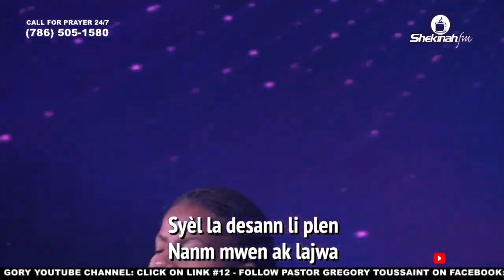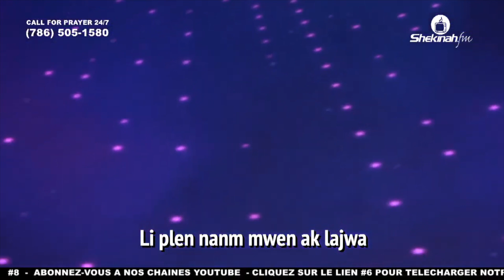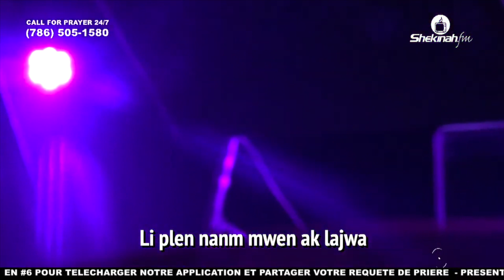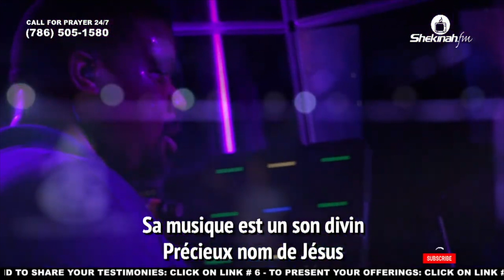A La Yon Sove Espesyal | Fifi Clement | Shekinah Adorasyon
1. Next Step/Prochaine Étape

2. Offerings | Offrandes

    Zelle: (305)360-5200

3. First Fruit Envelope / Enveloppe Offrande Des Premices

4. Andrew Operation / Opération André

5. HP Sign Up / Inscription Pour Intégrer Une HP

8. Bookstore:

    La Famille Royale, Vol 2 : Comment Vivre Comme un Fils du Royaume (French Edition)

    Fanmi Wayal lan, Vol 2: Koman pou w viv tankou yon pitit Wayòm nan (Creole Edition)

    The Royal Family, Vol 2: How to Live as a Son of the Kingdom (English Edition)

    La familia Real, Vol 2: Cómo vivir como hijo del Reino (Spanish Edition)

12. SUNDAY SERVICES:
     Bilingual:12:00 PM

13. TG LOCATIONS
TG Miami Administration
990 NE 125th St,
North Miami , FL 33161, USA

TG Miami Worship Campus
13110 NE 8th Ave

TG Boston Campus
437 Turnpike St.
Canton MA 02021, USA

TG New York Campus
103-19 Merrick Boulevard
Jamaica, NY 11433, USA

TG Bois Verna Campus
17 Avenue Lamartiniere,
Bois Verna

TG Delmas Campus
12 Rue Charbonniere,
Delmas 33

TG Cap Haitien Campus
90 Boulevard,
Route de Rival

TG Orlando
215 N. Clarke Rd
Ocoee, Florida 34761, USA

TG West Palm Beach
1750 45th St, West Palm Beach,
FL 33407, USA

TG Ottawa
1670 Vimont Ct
Orleans, ON
K4A 3M3 Canada

TG Montréal
3663 Blvd. Taschereau
Longueuil, QC
J4T 2G3 Canada

TG France
VICTORIA PARK
5 bis boulevard des Astronautes
93160 Noisy-le-Grand

Av. 27 de febrero No. 269, 2do nivel. Esquina Manuel de Jesús Troncoso,
al lado de plaza central, Santo Domingo, República Dominicana

TG Santiago
Calle Beller #46 centro de la ciudad Santiago de los Caballeros,
51000 Republica Dominicana

18. TG Family Prayer

19. TG Miami Worship Service Registration

20. Prière Sur Le Modèle Du Tabernacle

21. Livre Points De Vente // Book Points Of Sale
    shorturl.at/girxO

22. Priyè 24 Registration

23. Priyè 24

24.  Ministry Sign Up // Inscription Au Ministère

25. Israel Travel Registration Form 2022

26. Contact Form // Formulario de Contacto (Brazil)

27. Attendance forms

28. Formulaire de Connection // Connection Form

29. Recrutement du Ministère de la Musique / Music Ministry Recruitment

30. Réunion des Volontaires // Volunteer Meeting

31.  Recurring Options
 Shekinah Recurring Giving

32. BOOTS ON THE GROUND PARTICIPATION

33.  L' ABC du Salut

34. Invitation Cards

36. Easter Sunday Invitation / Invitation Dimanche De Pâques

37. Crypto Night [Light Up Registration]